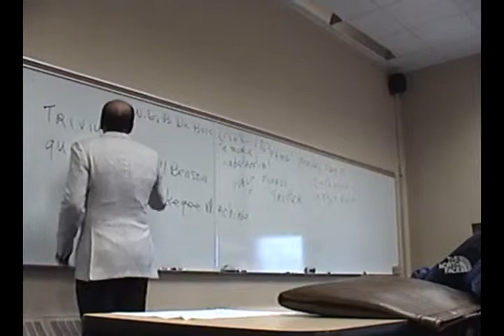Booker T. Washington Part Eight (W.E.B. Du Bois)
Winston Van Horne lectures on W.E.B. Du Bois